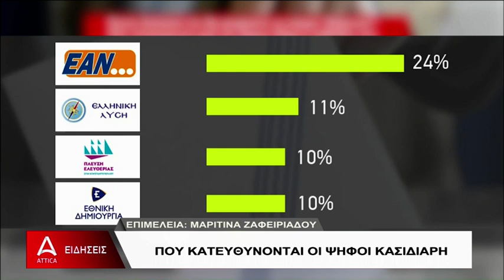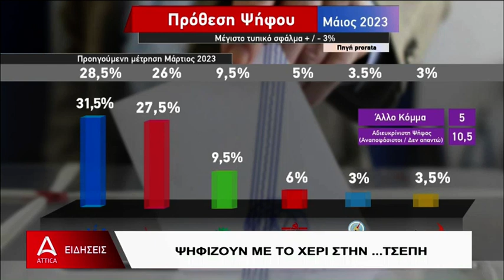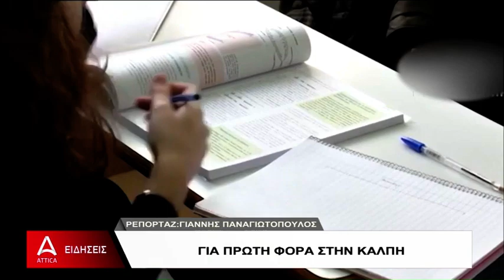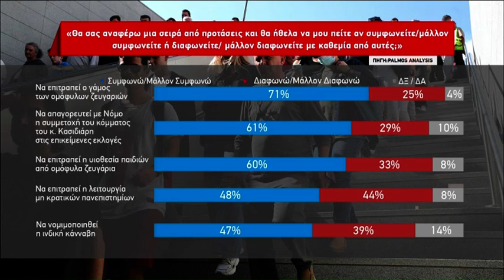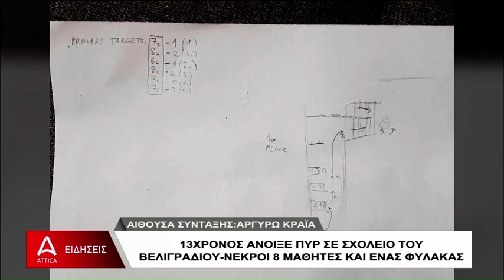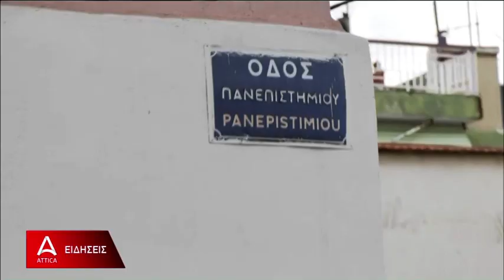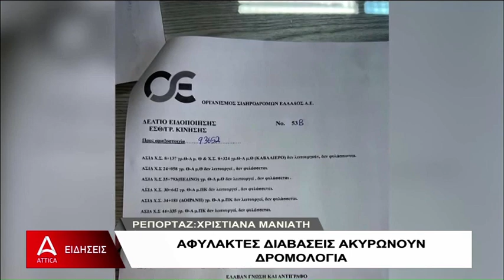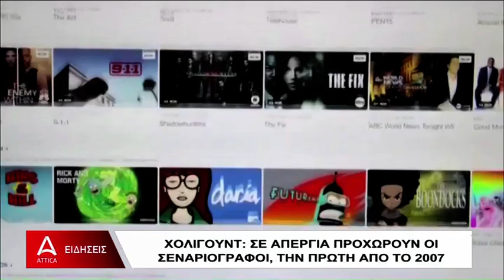Δελτίο Ειδήσεων ATTICA TV - 03/05/2023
Παρακολουθήστε το κεντρικό δελτίο ειδήσεων του ATTICA TV με την Κατερίνα Ζάννα.